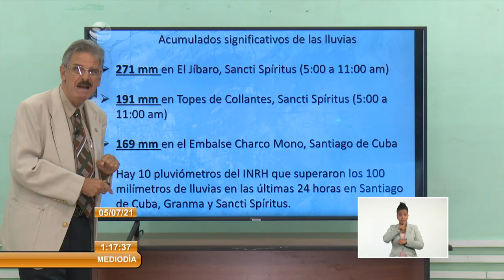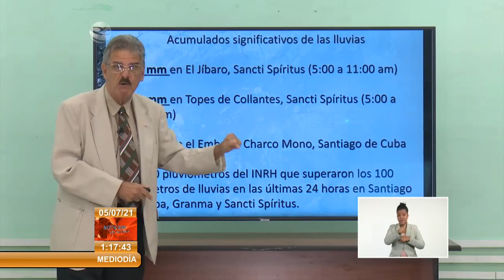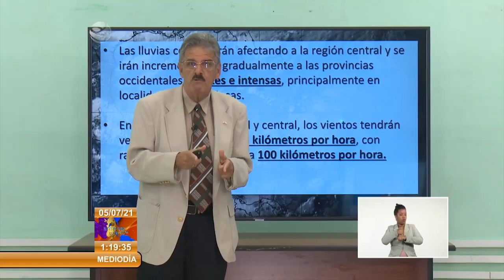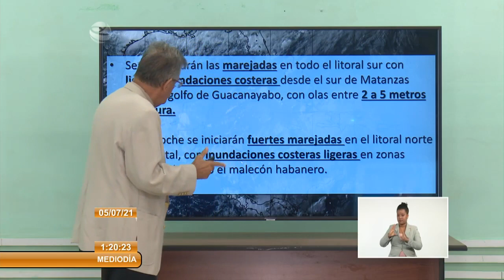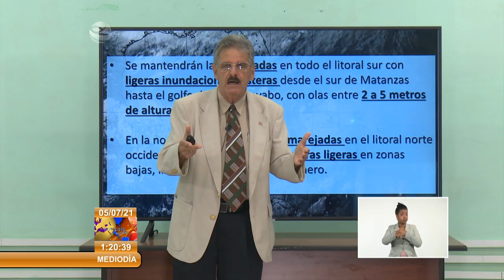Pronóstico del Tiempo en Cuba: lluvias fuertes e intensas en el centro del país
El Instituto de Meteorología de Cuba pronostica que será abundante la nubosidad en occidente y centro, con chubascos y lluvias, que llegarán a ser fuertes e intensas en algunas localidades principalmente de la región central, en zonas montañosas, que se extenderán con el trascurso del día al occidente. En oriente estará parcialmente nublado y nublado en la tarde con aislados chubascos y tormentas eléctricas. Las temperaturas alcanzarán máximas estarán entre 30 y 33 grados Celsius, inferiores en áreas donde persistan los nublados y las lluvias. Las temperaturas en la noche estarán entre 22 y 25 grados Celsius. Los vientos serán del sudeste en la región oriental con velocidades hasta 25 kilómetros por hora, con rachas superiores. En el centro se mantendrán del sudeste al sur entre 25 y 40 kilómetros por hora, con rachas superiores. En la provincia de Matanzas serán del sudeste al sur con velocidades en la tarde entre 55 y 70 kilómetros por hora, con rachas superiores, extendiéndose a la provincia de Mayabeque durante la tarde. En el resto de occidente serán del nordeste al este entre 15 y 30 kilómetros por hora, girando en la noche al sudeste en La Habana 45 y 60 kilómetros por hora. Habrá marejadas en todo el litoral sur con inundaciones costeras de ligeras desde el sur de Matanzas hasta el golfo de Guacanayabo. Habrá oleaje en todo el litoral norte que llegará a marejadas en el litoral norte occidental y central en la noche, con ligeras inundaciones costeras en el norte occidental.